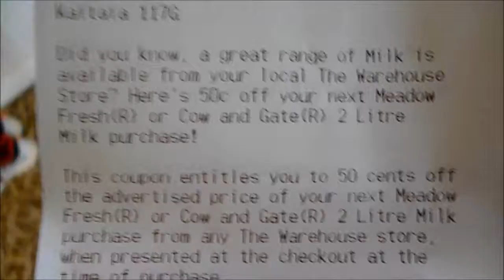MWS vlog 16; computer havok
There's a reason i don't like my computer its completely childish with a mind of its own.

### SOCIAL ME ###